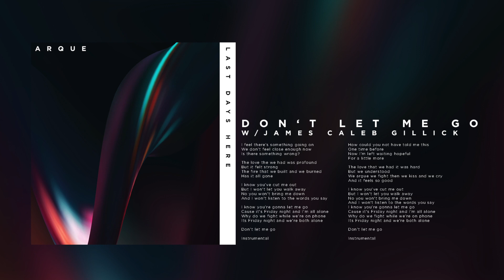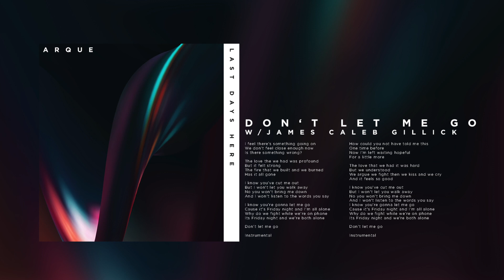ARQUE & Jamie Caleb - Don't Let Me Go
Collaboration with producer Arque to create this bouncy, lush House tune.